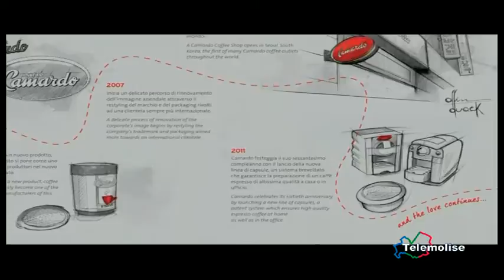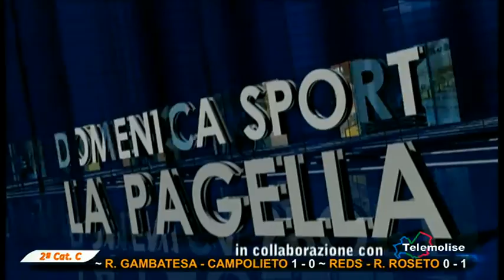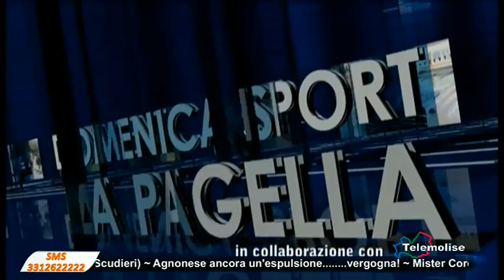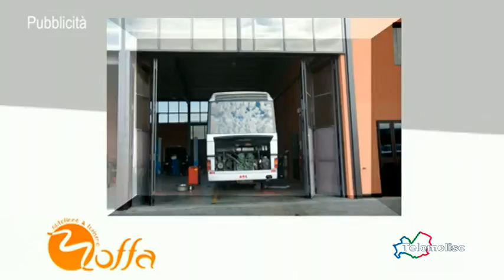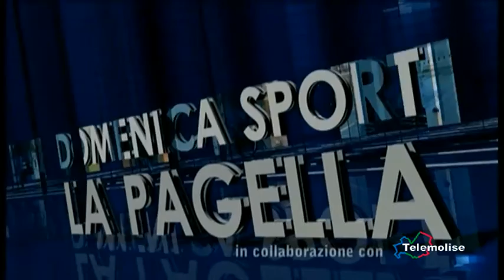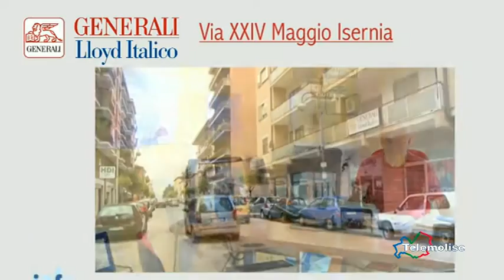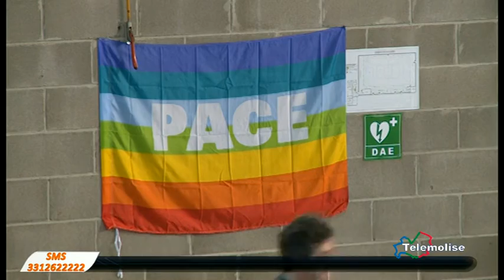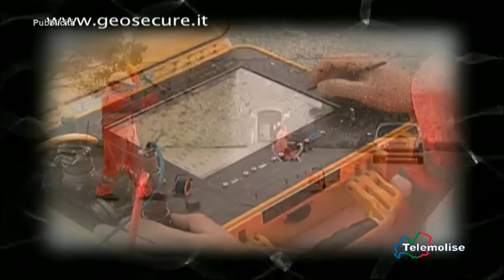Domenica Sport - Telemolise - 07/12/2014